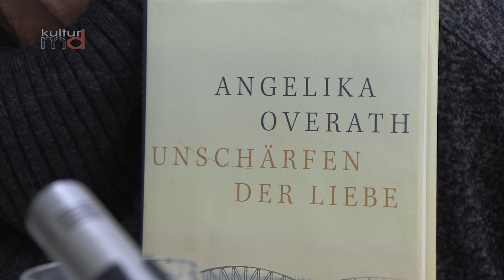100523 Buchmesse Angelika Overath Unschaerfen der Liebe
Salka-Valka Schallenberg im Gespräch mit Angelika Overath

Am Stand vom Verlag Luchterhand treffe ich die Autorin Angelika Overath. Ich möchte mehr wissen über Freiheit, Reisen, Zugfahren als Begriff für Toleranz und Demokratie und die Suche im Leben.